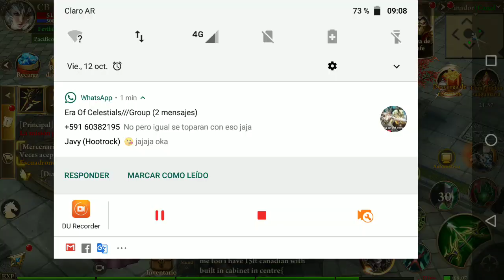Trámites de casamiento xD